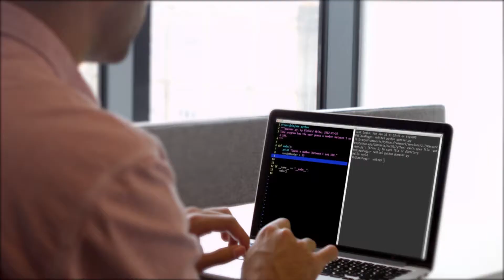Get the Skills you Need to Land a Job in Silicon Valley - Shafi Dayatar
Shafi Dayatar is a Software Engineering Alumnus from SJSU. Find out how a degree from SJSU will get you the skills you need to land a job in Silicon Valley.